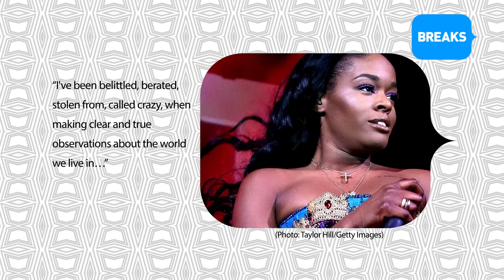Azealia Banks Speaks Out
The rapper opens up about being criticized on social media.